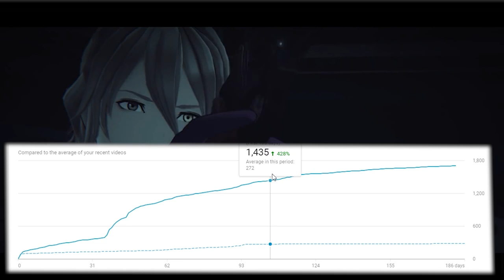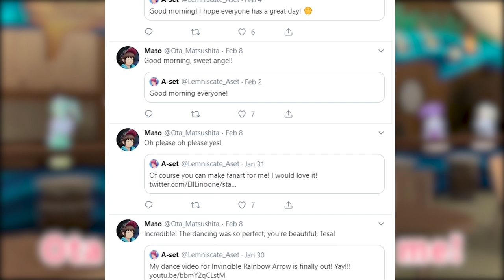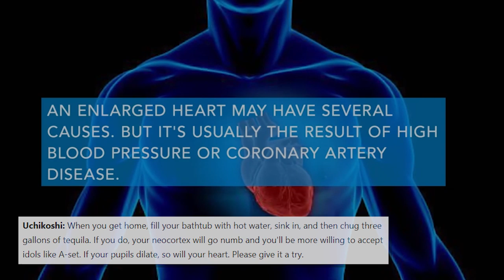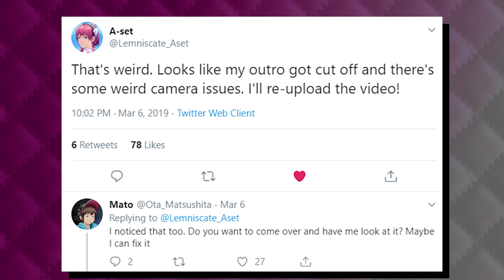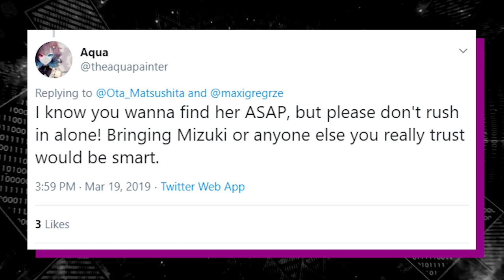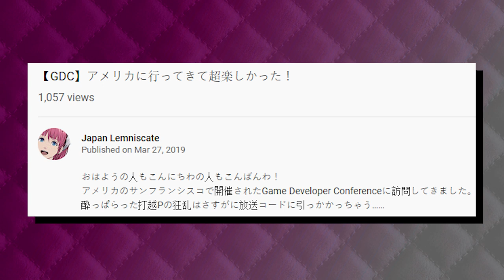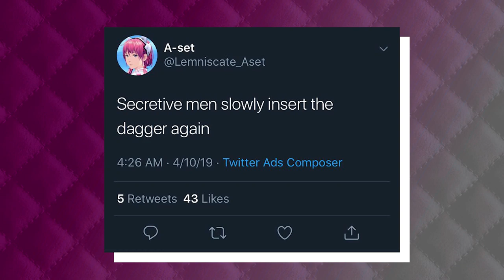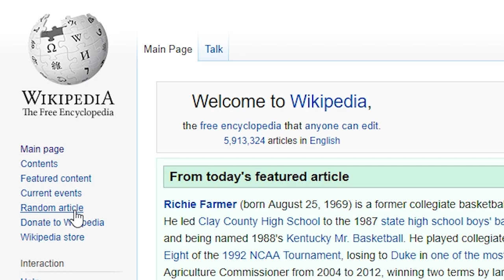AI: The Somnium Files ARG Summary & Analysis Part 1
The follow up to my Lemniscate Analysis video, 6 months in the making, 53/54 minutes long.

And theres still a second half I need to do.

Again, thank you to the Zero Escape subreddit, Uchikoshi fans on Twitter, and both Ai discord servers. Special thanks to Mimzy630 and Lord_Thantus!